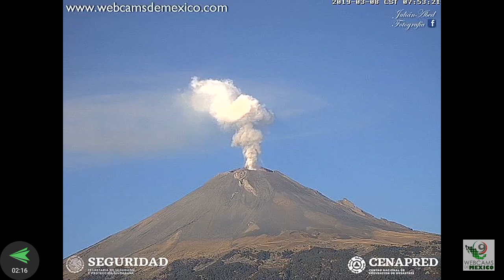Los Vigilantes del Popocatépetl